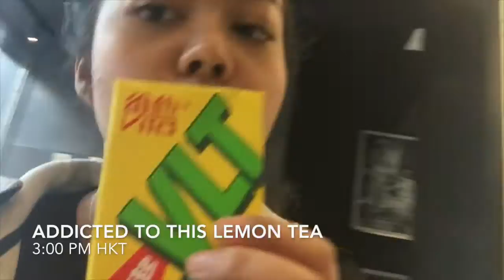HK 2016 day 4/5/6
cream puffs from chez choux
visited paw paw
lunch at cafe d'coral
stopped by snoopy world
gong cha
met up w auntie sarah in mong kok + tim ho wan
mcd's for free wifi
mall for soondubu jigae
ladies market
walked aroung mong kok
won ton soup for dinner
tried out new face mask LOL

I mostly don't vlog nights cause I fall asleep at like 9pm cause everyone is sleeping in canada. lmao

just realized it's 4/5/6, sorry!! losing track of days here heh.